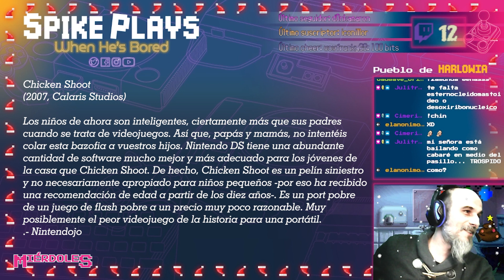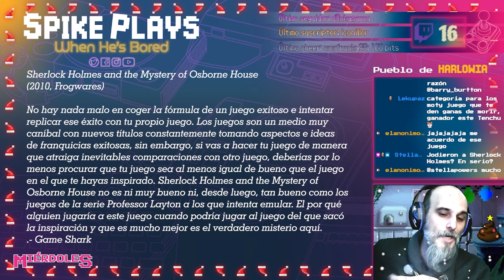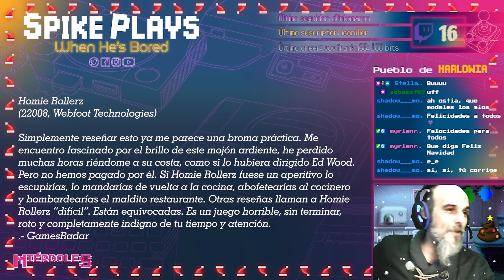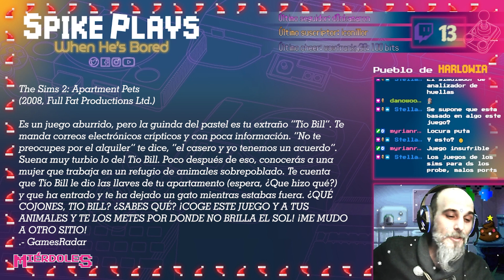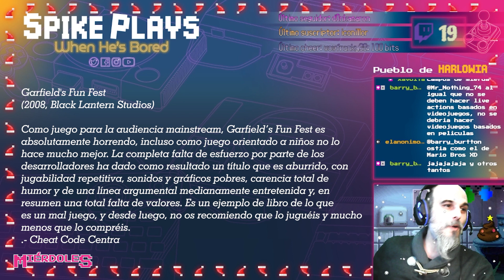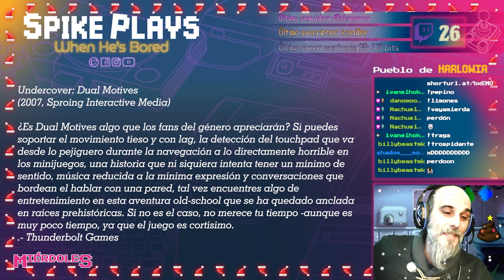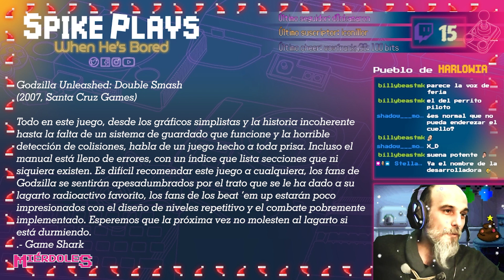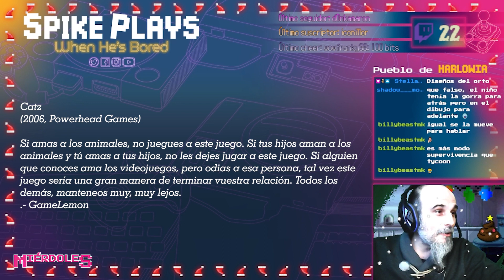Los juegos con peores críticas de Nintendo DS | Miérdoles 33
¡Lo peor de Nintendo DS en un mismo vídeo!

· Realización:
  Spike Harlow
  Myrian Rodríguez Design
  Stella Powers